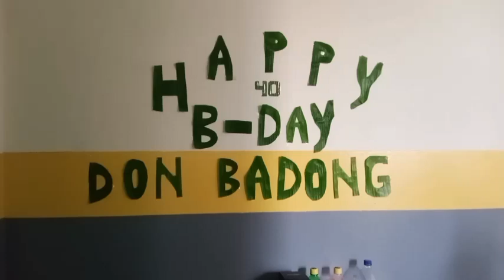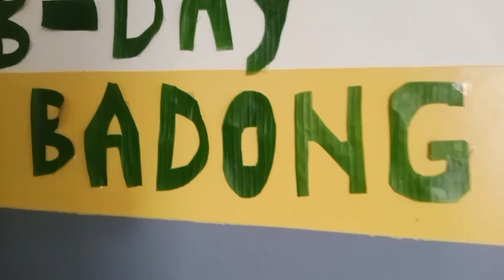HAPPY BIRTHDAY TO ME THANK YOU LORD